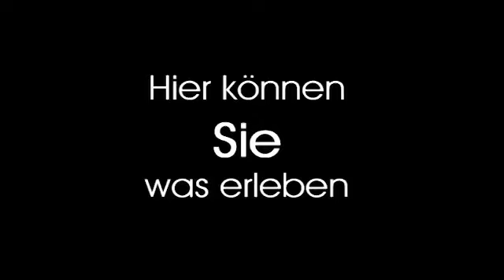Kufa Fenster Juni